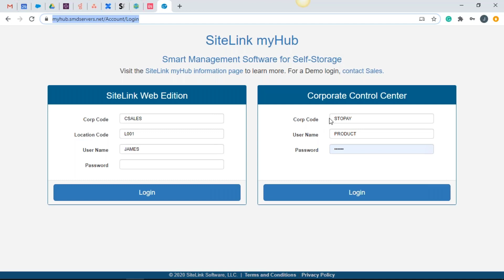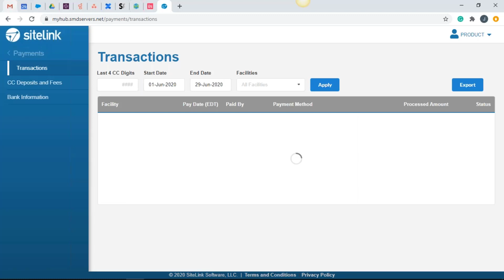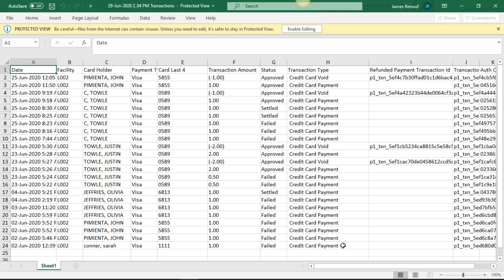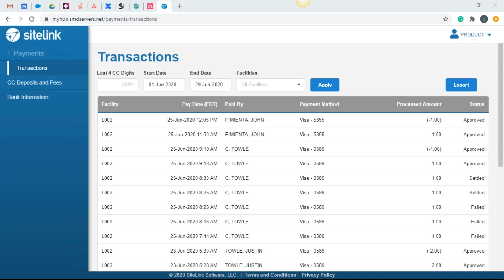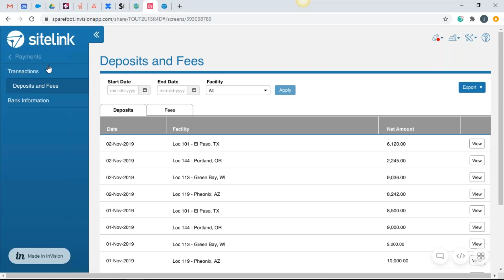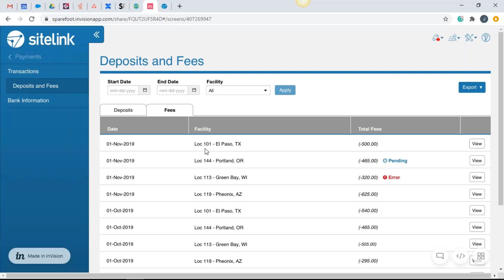Storable Payments Reconciliation- SiteLink Training Video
Learn about Reconciliation with Storable Payments in SiteLink myHub.